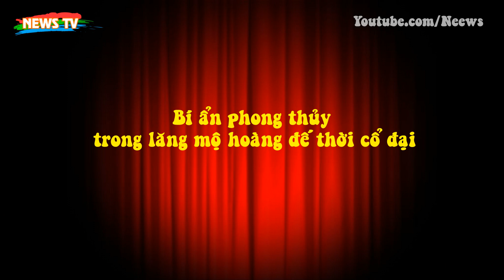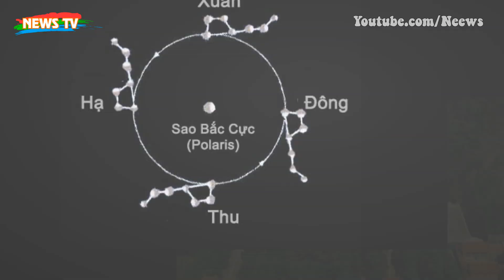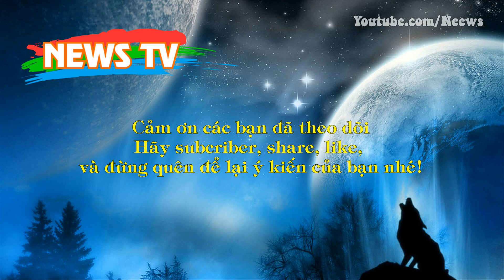Bí ẩn phong thủy trong lăng mộ hoàng đế thời cổ đại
[News TV] - Hàng chục lăng mộ hoàng đế thời cổ đại, trong đó có Tần Thủy Hoàng, đều được bố trí, thiết kế rất đặc biệt với thuật phong thủy độc đáo.